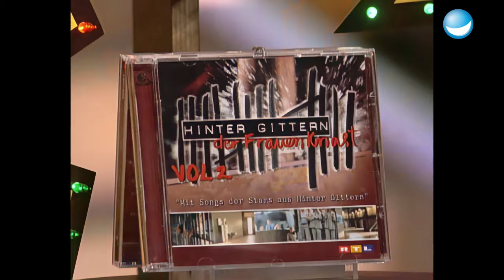Katy Karrenbauer soll die Olympiafackel tragen? | TV total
Viele kennen sie als eiskalte Gefängnisinsassin in der Serie "Hinter Gittern – Der Frauenknast": Katy Karrenbauer ist zu Gast bei TV total. Doch das Multitalent kann nicht nur Schauspielern, sondern hat auch eine super Stimme. Stefan Raab erzählt sie von einem neuen Musikalbum und über ihr Angebot die Olympiafackel durch Berlin zu tragen.